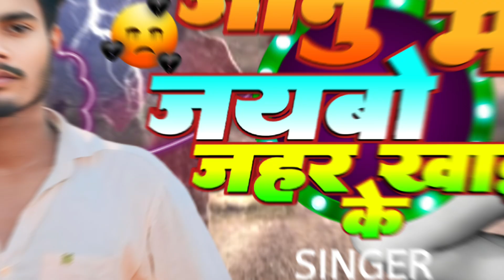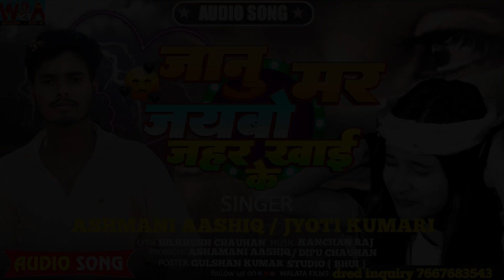Maghi Song 2024| जानू मर जयबो जहर खाई के !Asmani Aashiq Jyoti Kumari | New Song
🔴Audio/Video Credit
✧Album :- जानू मर जयबो जहर खाई के
✧Singer :-Asmani Aashiq. Jyoti kumari
✧Lyrics :- Dil Khush

 आप सभी भोजपुरी दर्शकों को मेरा प्रणाम, मैं Asmani Aashiq तहे दिल से आप सभी का धन्यवाद करता हूं आप लोगों ने मुझे बहुत प्यार और आशीर्वाद दिया, इसका मैं बहुत बहुत शुक्र गुजार हूं आप सभी से अनुरोध है कि, आप सब हमारे इस चैनल Walata Films , को भी इस तरह प्यार और आशीर्वाद देते रहिये, (प्रणाम)
✧Company/Label :- Walata Films
♪Jio Saavn :-
♪Hungama :-
♪Resso :-
Aashish yadav ke new sad song
ashish yadav ke sad song
aashish yadav ke maghi gana2024
ashish yadav ke gana2024
Sona yadav ke maghi gana2024
sona yadav ke song
sona yadav ke gana2024
Raushan rohi ke maghi gana2024
raushan rohi ke maghi Song2024
bhojpuri sad song2024
Bhojpuri gana2024
maghi new sad song
maghi sad Song
maghi bhojpuri song
bhojpuri Sad Song
bhojpuri new Sad Song
bhojpuri Asmani Aashiq ka gana
maghi Asmani Aashiq jyoti ka gana
maghi Jyoti ka gana
maghi Jyoti kumari ka song
sad song jyoti ka
walata films bhojpuri song
Vairal sad song Jyoti ka
Balata films bhojpuri gana
Asmani Aashik ka gana
jyoti ka gana